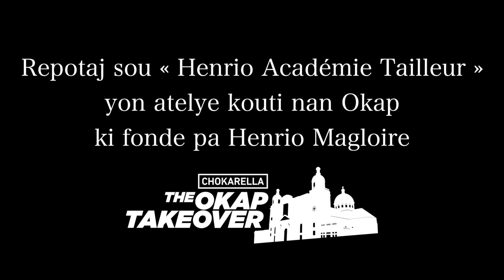Repòtaj sou atelye "Henrio Académie Tailleur" ki nan vil Okap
« Henrio Académie Tailleur » se yon atelye nan Okap ki gen anviwon 20 moun k ap travay ladan l. Atelye sila fonde pa Henrio Magloire ki te kòmanse koud depi lane 1979, aprè yon pwòch li te enspire l. Mesye sa gen 73 lane, epi se li menm ki fòme tout moun k ap travay nan atelye sa, ki twouve l nan 122, ri 5 L. Palan de Henrio, li deja pare pou akeyi anpil moun, jèn yo sitou, pandan vakans lan, pou aprann yo koud jan sa toujou fèt.